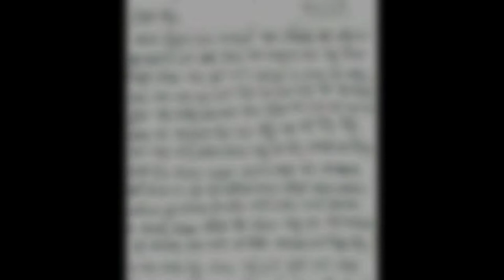My Respect Guruji Guitarist SUNIL GANGULY HappyBirthday "SHRADDHANJALI" In His House - 01/01/2018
My Respect Guruji Eminent Hawaiian Steel Guitarist SUNIL GANGULY - Happy Birthday "SHRADDHANJALI" In House 01/01/2018 At Garia Kolkata ..
Sunil Ganguly Born 1st January 1938 .. Died 12th June 1999 (Aged 61) Kolkata .. Nationality Indian .. Occupation Steel Guitarist Known For Indian Instrumental Music .. Awards Asian Paints Shiromoni Award Contribution Of Music .. I'm Big Fan & Lover Of My Respect Guruji Sunil Ganguly Guitar Instrumental Hawaiian Steel Guitar Record CD 78 RPM SP EP Super 7 LP Discs Audio Cassettes & CDs HMV Concord Records & Sagarika Including Classical Based Songs, Bengali Songs & Popularised The Hawaiian Guitar..Sunil Ganguly (Bengali: সুনীল গাঙ্গুলি; 1 January 1938 – 12 June 1999) was an Indianinstrumentalist from the city of Kolkata (Calcutta) who played the Hawaiian electric guitar.[1] He produced many 78 RPM, SP, EP, Super-7, LP discs, audio cassettes and CDs from HMV, Concord Records and Sagarika including classical-based songs like "Yaad piya ki aaye". He made records of Indian Hindi film songs, classical based songs, and Bengali songs, and popularised the Hawaiian guitar in India, with his unique style and his accurate renditions enabled by his background in classical music. His renditions often had subtle twists and turns that made it even more melodious than the original song. At his peak, there used to be two LPs released during the Pujas every year by HMV, one containing songs by Lata Mangeshkar, and the other having instrumentals by Sunil Ganguly.[2] The film hits he recorded were instant hits with the youth.[3] Sunil Ganguly did many public performances all over India, including Kolkata, Mumbai, Delhi, Lucknow, Patna, Guwahati etc, including programs in classical music. He did one-man whole night shows in Mumbai, played in reputed College fests like the IITs, RECs. Some of the best musicians of the era, like Sri Y S Mulki, Sri Dilip Roy, Sri Samir Khasnabis, Sri Swapan Sen, Sri Manohari Singh accompanied him on his recordings and performances. He was a regular performer at Doordarshan programs (TV) in Kolkata and Mumbai, AIR (All India Radio),[4] Radio Ceylon (Sri Lanka). His radio programs (like Saaz aur Awaz on Radio Ceylon[5][6]) were popular and were listened to by many all over India, and this program continues to this date. He inspired an entire young generation to play Indian music on the Hawaiian guitar. He had many number of successful students, who are continuing his style of playing songs and in turn are coaching students in India and abroad.[7][8]
Ganguly was born at Sonamura village in Tripura on 1 January 1938.[9] He moved with his parents to Kolkata in his childhood. He had a fondness for the Hawaiian guitar from a very early age. At the insistence of his relatives he participated in All India Youth Guitar competition which was quite well known at the time, and came first, to his own amazement, by playing 'Kya karoon Sajani, Aye na Balam'. Present at the competition was Ustad Bade Ghulam Ali Khan. He was so moved by the rendition, he went up on the stage and embraced Sunil Ganguly and expressed his amazement at how such a song could be rendered on the Guitar. He then recommended Sunil Ganguly's name to All India Radio / Akashvani with a letter, and this is how Sunil Ganguly started playing on radio.[10] At this time he trained in Western music under Oscar Jones, a reputed teacher in Calcutta at that time. But this could not satisfy him. He was fond of Indian classical music, and used to attend the music conferences. Many a times he could not afford to buy a ticket, and hence used to listen from the pavements outside (as narrated by him in his last interview to Bartamanmagazine). He later trained under the sitarist Pt. Ajoy Sinha Roy, who himself was a direct disciple of Baba Alauddin Khan. Ganguly, therefore, had a profound knowledge of North Indian Classical music. He developed a style of playing Classical Raga-based dhuns and gats on the Hawaiian guitar, which was his own unique style. He was the first to bring in the 'gayaki' style of playing which was non-existent at the time, and this led to the huge popularity of the instrumentals he rendered on the Hawaiian guitar, be it classical based film songs,[11] ghazals, Tagore songs, Nazrul songs, or other popular songs. He played a wide variety of songs in his career, including Hindi film songs, rare songs of Lata Mangeshkar, Ghazals, by Jagjit Singh, Mehdi Hassan, Ghulam Ali, Bengali film songs, Tagore songs, Nazrulgeeti, Bengali songs of prominent composers like Satinath Mukhopadhyay, Shyamal Mitra, Hemanta Mukherjee, Bihu songs in Assamese language[12] etc.[13][14] He made many number of compositions and dhuns based on various Ragas, and he used these to train his students for number of years before they were allowed to play a song.[15] Ganguly also had a sharp background of Western music, including chords. He was very fond of the Spanish guitar and chords. Whenever he used to teach a song to his students